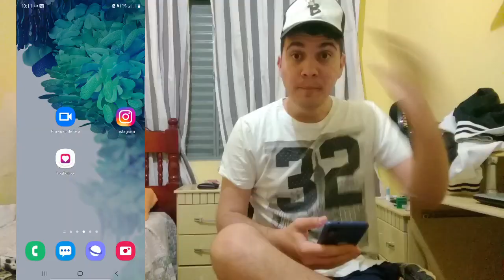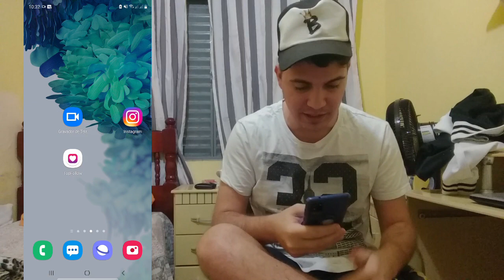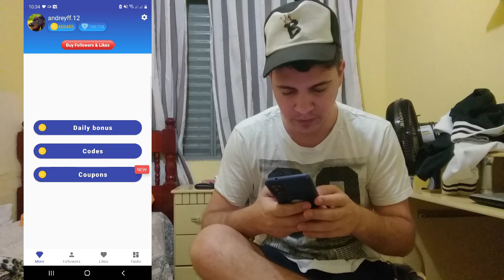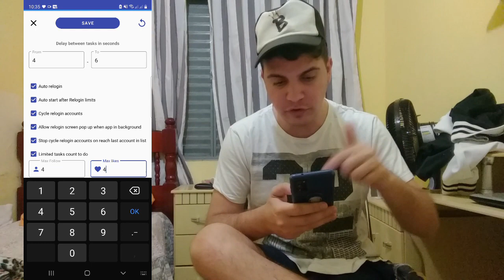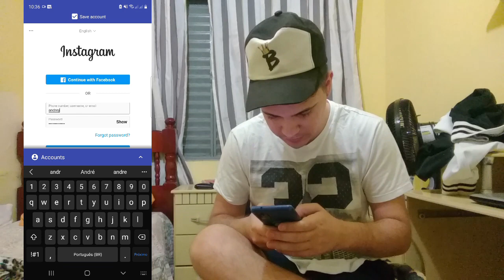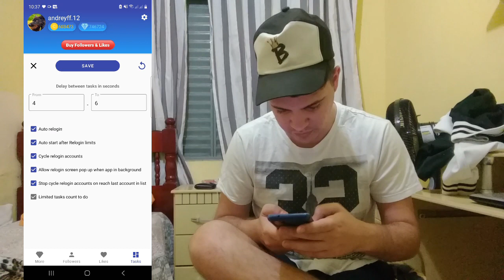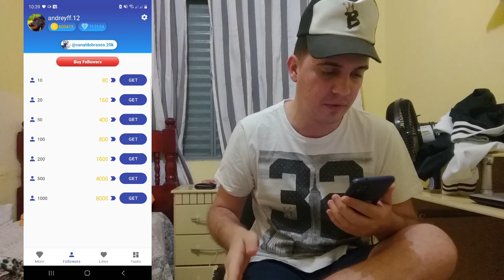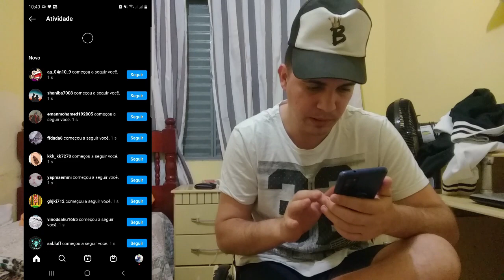SAIU NOVO APK ! COMO CONSEGUIR 5 MIL SEGUIDORES EM 10 MINUTOS NO INSTAGRAM 2021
Bom pessoal , no video de hoje eu irei ensinar a vocês, como conseguir muitos seguidores no instagram em 2021 , uma forma rapida , facil e pratica , onde você so ira precisar se dedicar , e ter foco e metas , para conseguir alcançar o que todos vocês desejam.. Assistam o video e faça igual irei ensina-los.

✔Se inscreve

✔Compartilha